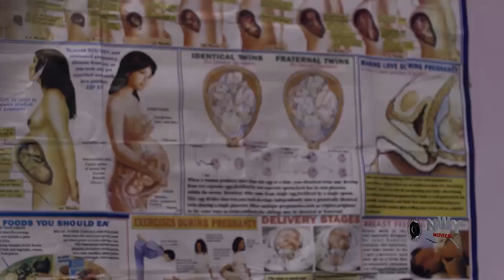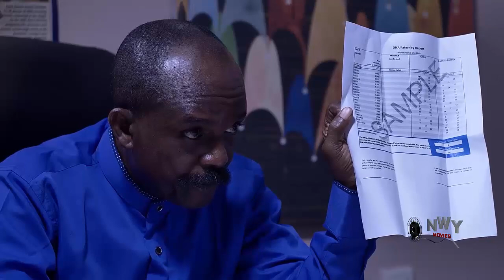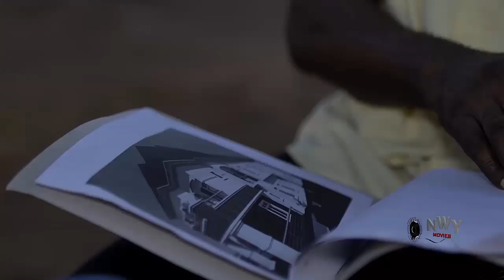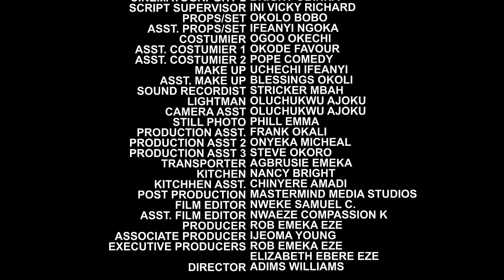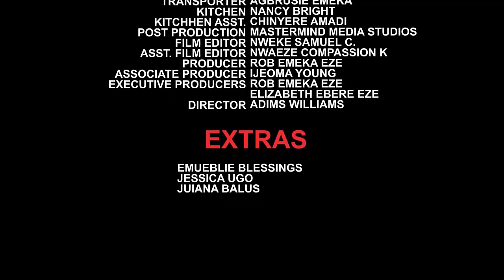The River Queen Gave Her Twins But She Never Knew The Babies Will Ruin Her Marriage - New Movie